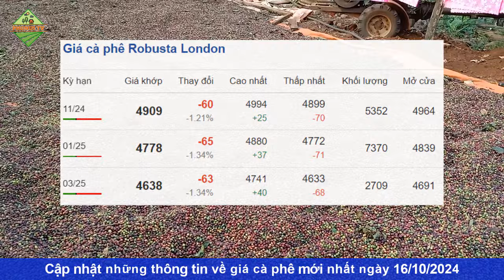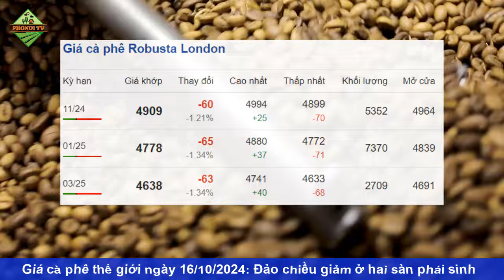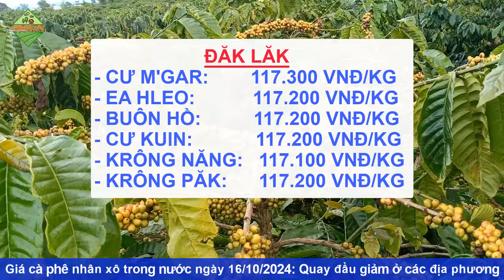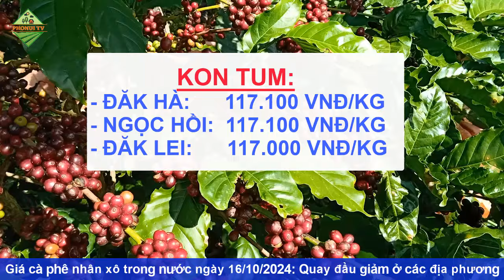Giá cà phê hôm nay ngày 16/10/2024|Giá cà phê đảo chiều giảm ở 2 sàn TG và trong nước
© Copyright by PhoNui TV ☞ Do not Reup